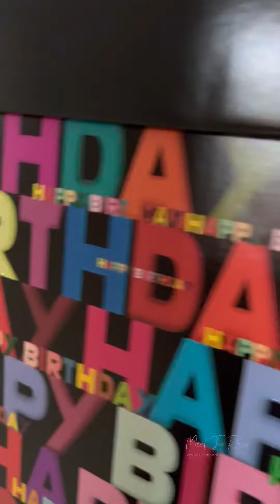PINAY SA MALAYSIA : BIRTHDAY NI INDIANO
Apat na surprise para sa asawa kong Indiano. Deserve niya talaga Ito.

Always Remember :
God says, ‘You weren’t rejected, I hid your value from them because they were not assigned to your destiny.’